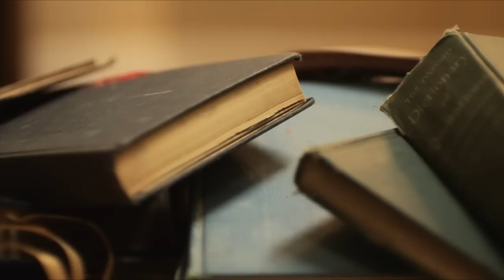Quietdrive "Way Out" Official Video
Brand new video from Quietdrive for "Way Out", the first single off of their self-titled album, due in stored December 2010. Directed by Robby Starbuck.